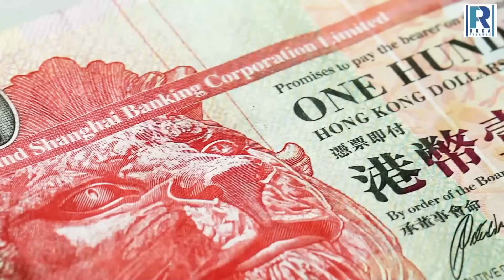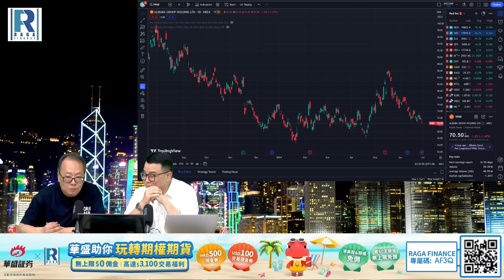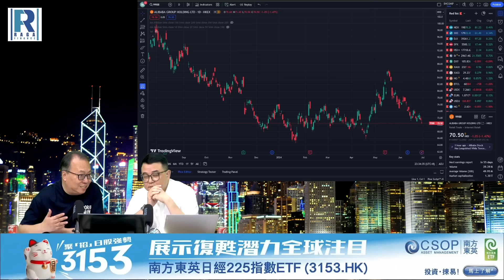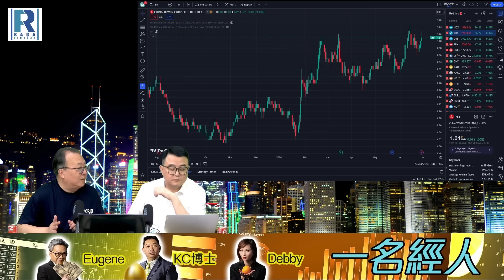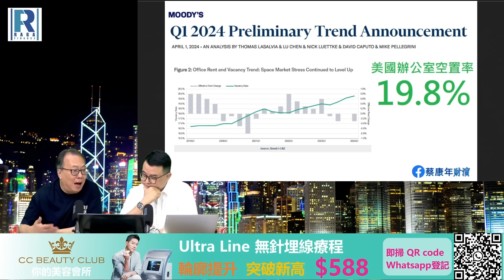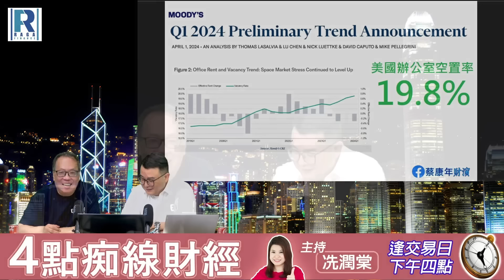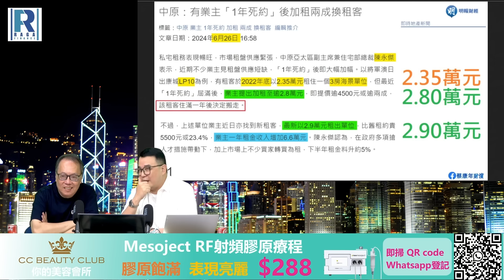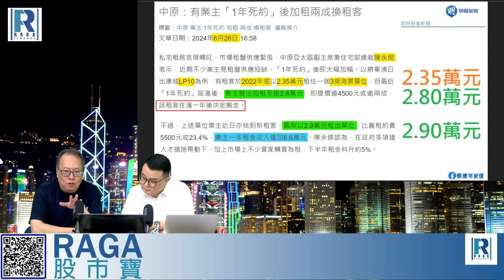錢錢錢打到嚟 20240628 -- Part 3/4 : 美國寫字樓空置率\香港樓宇租金